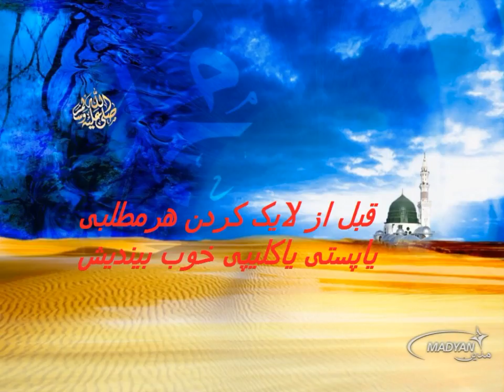قبل از لایک کردن هرمطلبی یاپستی یاکلیپی خوب بیندیش